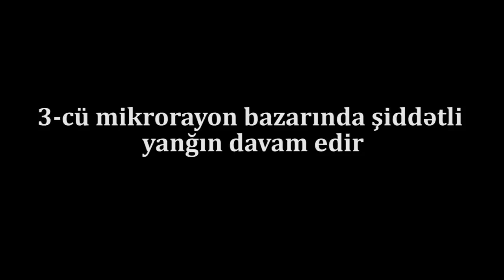3-cü mkr BAZARI YANDI, KÜL OLDU:SAHİBKARLAR ƏRAZİDƏN UZAQLAŞDIRILIR:YANĞINSÖNDÜRƏNLƏR NİYƏ GECİKİR?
DƏHŞƏTLİ VƏ GERÇƏK GÖRÜNTÜLƏR